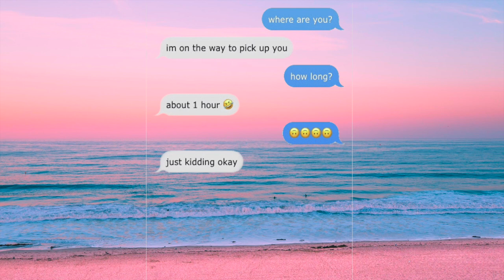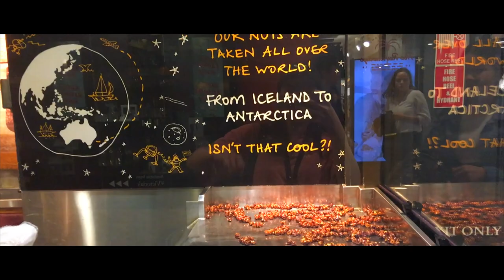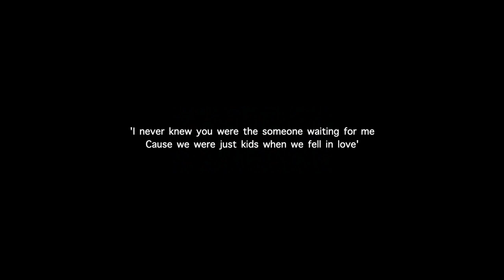when we're in Sydney☀️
Một chuyến đi này đúng kiểu người tính không bằng trời tính luôn tự nhiên khi không tới ngày đi Sydney bị bão nên các chuyến bay bị huỷ hết luôn =))))))) bọn mình cũng máu kiểu nhất định hôm nay phải đi thế là book ngay tàu đi qua luôn. Người ta đi máy bay mỗi 1 tiếng mấy là tới rồi, mình đi tận 12 tiếng đồng hồ =)))))) mình mới bảo thế là không được thấy Opera House từ trên cao rồi bạn mình mới bảo thôi không sao về có làm video thì lấy hình trên google thêm vào =))))))))

Còn về Sydney thì thề luôn một thành phố có vibes của quá nhiều thành phố gộp lại. Nè nha có xập xình của New York, xong kèm thêm xíu xập xình luxury của Las Vegas, có chút bình yên của Boston, nhiều khi có mấy nơi làm mình tưởng đang ở châu Âu hay Italia các kiểu nữa =))))) đi ra đảo thì tưởng đang ở Nha Trang, Đà Nẵng, đi ra mấy cái cảng tưởng đang ở Hongkong với Singapore. Còn buổi tối 12h đêm rồi vẫn chưa chịu tắt đèn đi ngủ, ngoài đường xe cộ bóp kèo inh ỏi như Sài Gòn, xong còn kẹt xe mà người ngồi trên taxi mở cửa xuống xe giữa đường xong bắt xe ôm đi, làm mình tưởng thôi chết đang ở Thái Len à, wow một thành phố thú dị =)))))))))

Về đồ ăn thì nói thật đi Sydney chắc chủ yếu để ăn, làm như ở mel chết đói không bằng qua đây thần heo nhập hay gì ăn như một chú heo, ăn không ngừng nghỉ. Mà đồ ăn ở Sydney ngon thiệt mà nhưng tính ra mắc hơn ở Mel nhiều.

Nói chung một chuyến đi tuy hơi trêu ngươi nhưng vui vẻ lắm, mà nhiều khi nghĩ chắc ai đi chơi với mình cũng mỏi mệt lắm vì quá ất ơ khó chịu, những lúc trời nóng thì mình hoá thành một con điên. Như có lúc mình đang đứng mua nến thế là người bạn bảo chọn lẹ đi trễ tàu rồi thế là mình chưa chọn xong đã phải đi, mặt mình nhăn như một chú khỉ luôn =)))))))) thế là bạn mình mới kiểu thôi mốt thấy thì mua lại cho cái khác mình mới vui vẻ lại =))))))))) nhiều khi thấy tội thực sự mà may người bạn vẫn nhẫn nhịn đến cuối cùng nên thôi sau tất cả tặng người bạn một cây bông 🌹🌹💛💛💛 =)))))))))

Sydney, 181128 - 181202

rosie ❤︎

▶︎ DETAILED ITINERARY

2. Old Town Hong Kong Cuisine

3. Yummy Chinese BBQ 串串香 搬家: 1 Dixon st Haymarket NSW 2000, Australia

4. Chatime Queen Victoria Building

5. Nutorious (Hand Cooked Caramelised Nuts)

7. St Mary’s Cathedral Central Sydney (St Mary’s Road SYDNEY 2000)

8. Art Gallery of New South Wales

**If you guys have a chance to visit Cabramatta, please try avocado and durian smoothie and shaking mango. These are really delicious 😭😭

13. Hot Pot City (Ground Floor, Little Saigon Plaza, 462 Chapel Road, Bankstown, Sydney, NSW)

▶︎ ANOTHER INFORMATION

❅ filmed: Sony a5000 Kit Black (16-50mm) + iPhone 6S Plus

❅ edited: Final Cut Pro X + iMovie

❅ painting the world each day with the colours of my feelings🥀

© this video is not sponsored, all the contents were created by me.